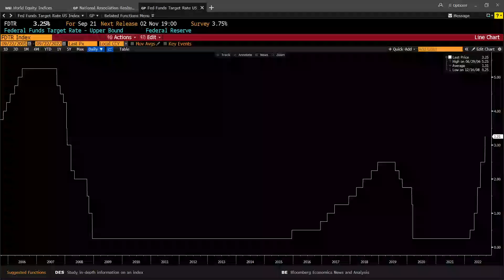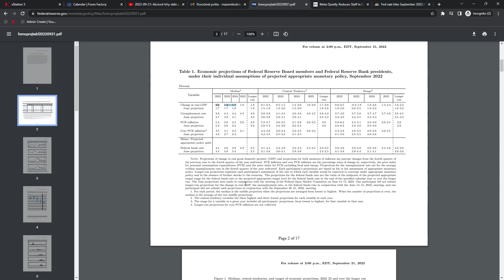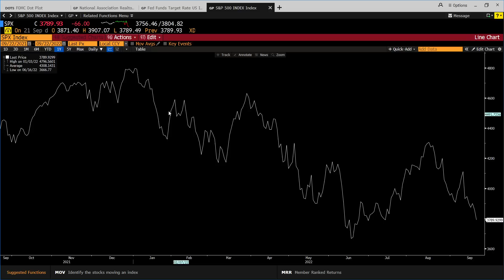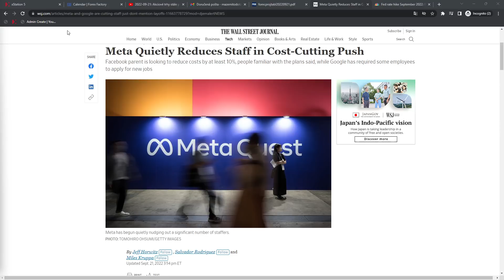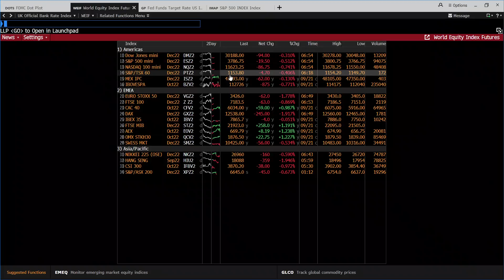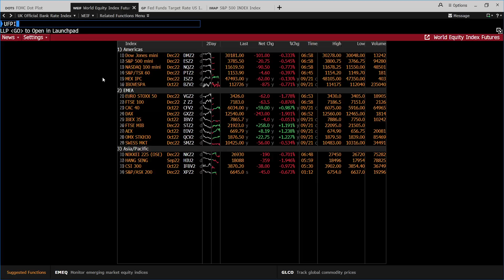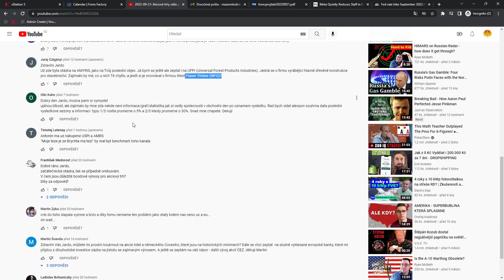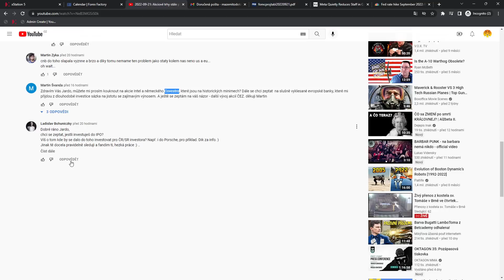2022-09-22: Fed pokračuje ve zvyšování sazeb, do konce příštího roku je chce nad 4.5 %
00:00 Zasedání Fedu, reakce trhů, Meta a Google propouštějí
15:20 Amyris
17:00 UFP Industries
22:24 Význam výnosů pro akcie
24:03 Pár dalších dotazů, Čez, Porsche IPO